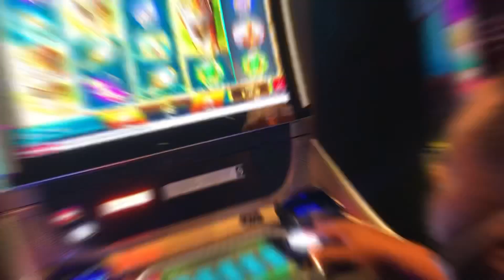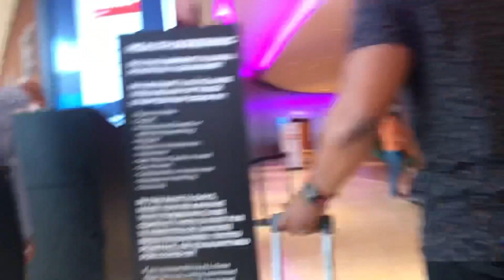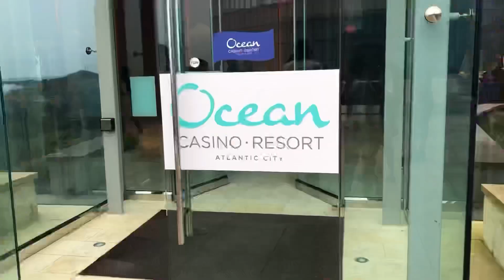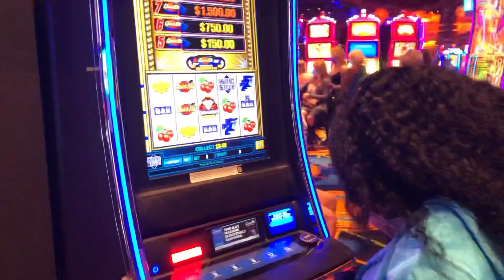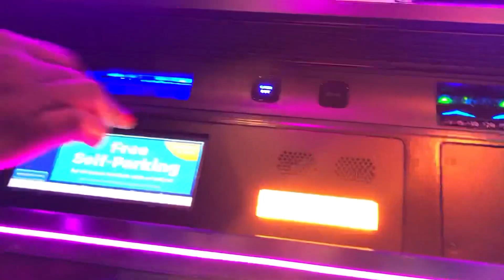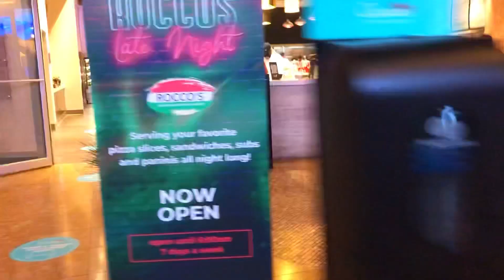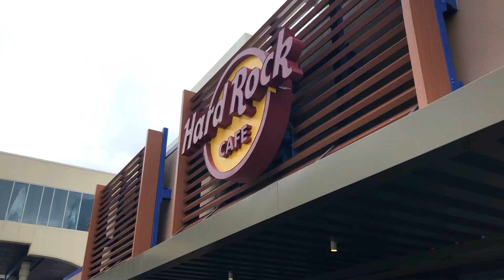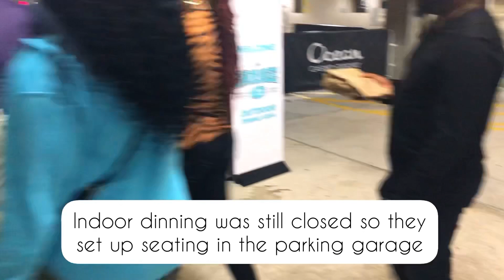Atlantic City Vacation at Ocean Casino Resort | Weekend Getaway From NYC | New York City VLOG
Join me and my friends as we embark on a weekend getaway from New York City in Atlantic City. While in Atlantic City we stayed at the Ocean Casino Resort in their King rooms. On this quick vacation, we took much-needed time to relax exploring the casinos and the Atlantic City Boardwalk.